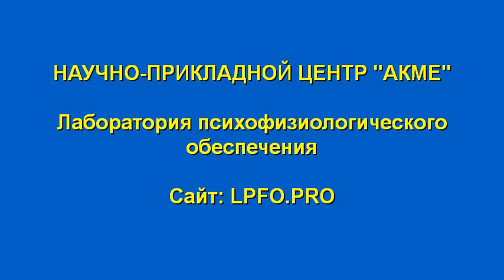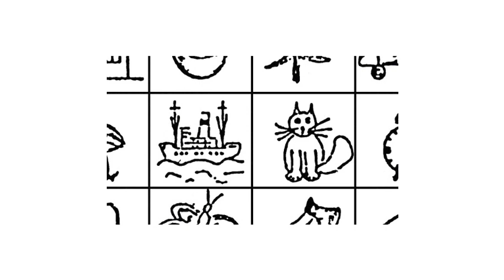Стимульный материал патопсихологической методики 12 предметов